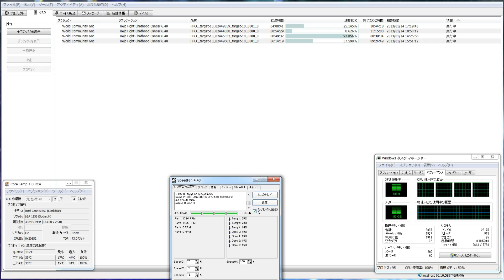分散コンピューター５４７